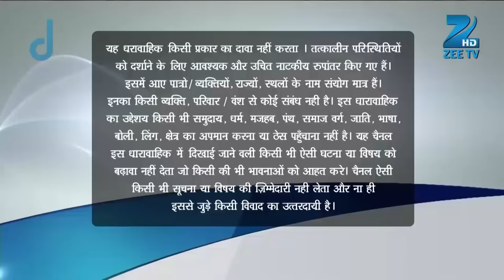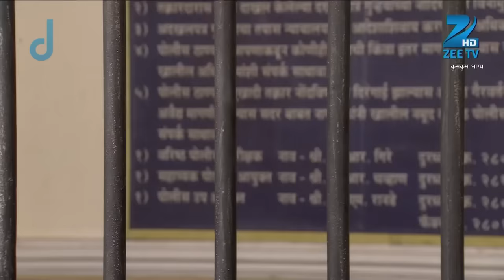Abhi गया jail BMC वालो की वजह से | Kumkum Bhagya | Full Ep 132 | Zee TV | 14 Oct 2014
Show Name : Kumkum Bhagya
Producer/Star Cast : Mugdha Chaphekar, Krishna Kaul, Rachi Sharma, Abrar Qazi.
Episode No : 132